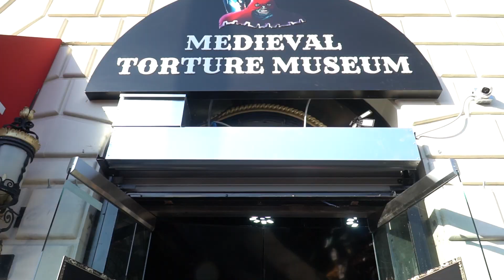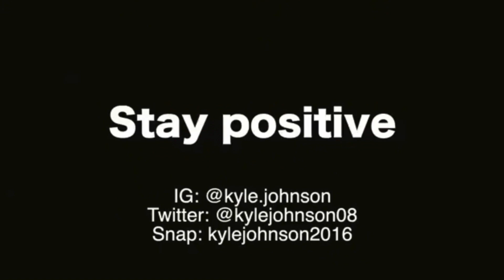Crazy Man Attacks Us With an Alligator!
In this video, I go to the Miami Design District and bring an alligator. We just mess around the area showing off our friend. I then go surfing in Malibu, California. Finally, we walk around Hollywood Boulevard and mess around in some museums